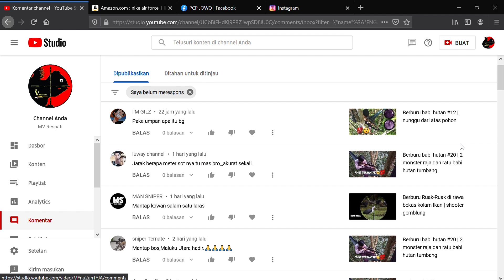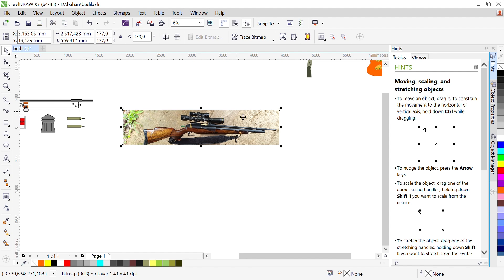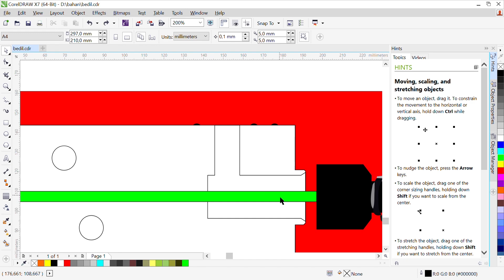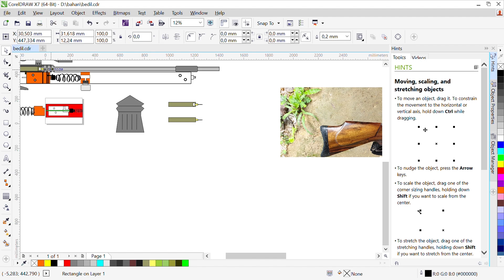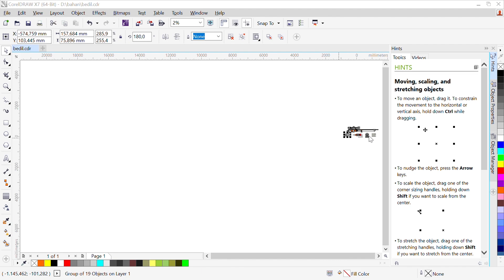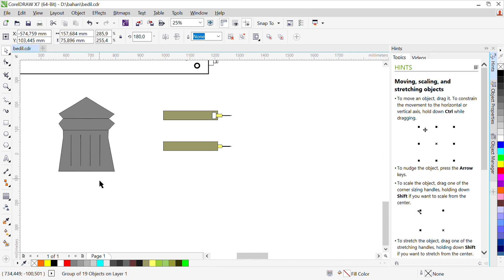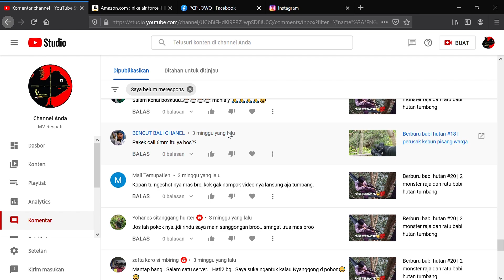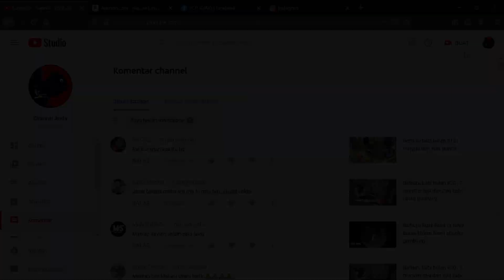Unit big game dan jawab komentar temen-temen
Sedikit oprek² dan bacain komen doang